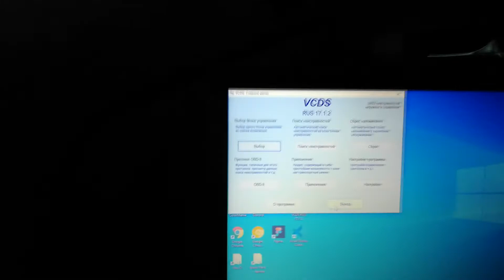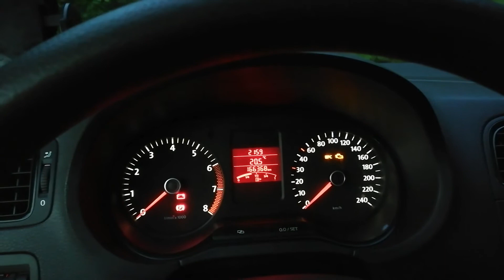VW Polo - Индикация Не пристегнутого ремня безопасности.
VCDS - как отключить индикацию не пристегнутого ремня безопасности в поло седан 2013г.в.